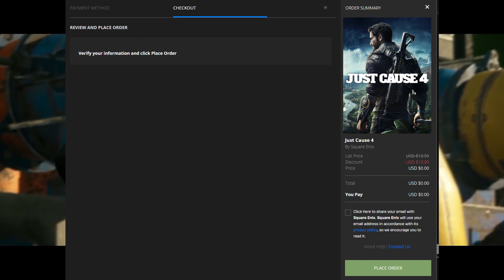CLAIM JUST CAUSE 4 FOR FREE IN EPIC GAME STORE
Good news guys. You can claim Just Cause 4 for free in Epic game store.
This offer is valid till 23rd April. So don't miss out this opportunity and claim it as soon as possible.